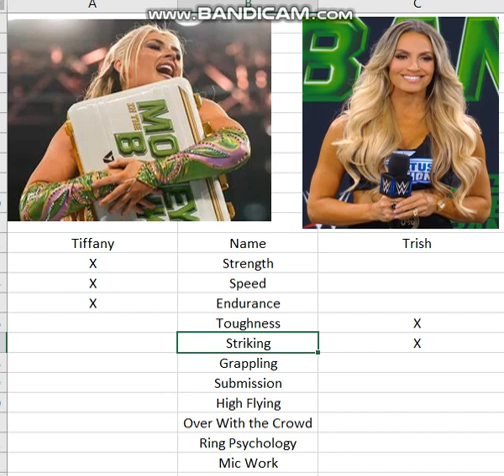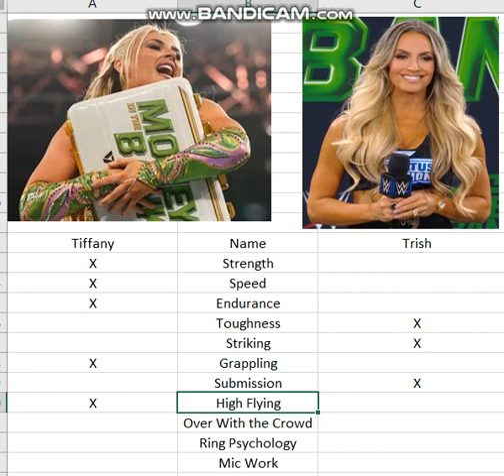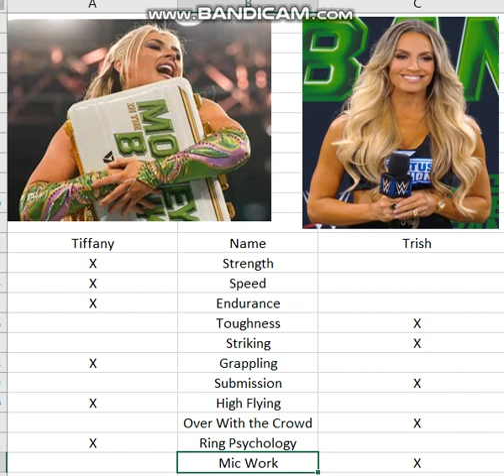WWE Tiffany Stratton vs Trish Stratus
After a confrontation at MitB would it be Tiffy Time or Stratisfaction?